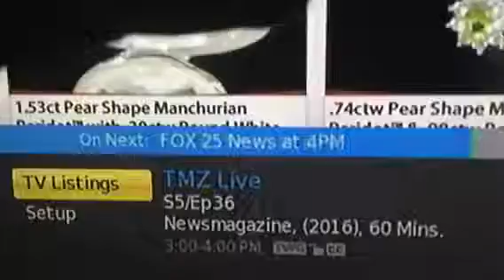October 24, 2016